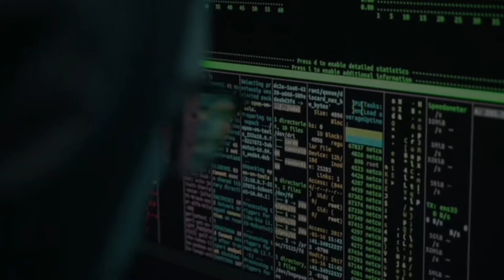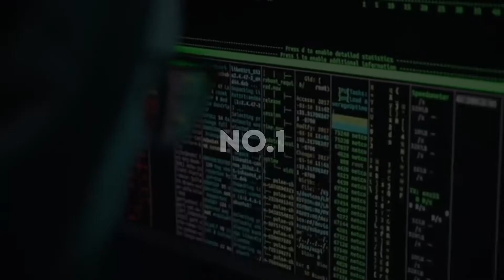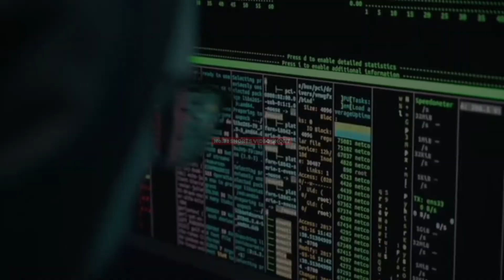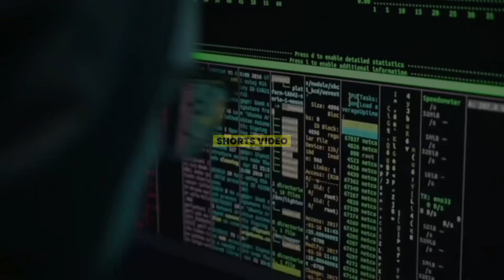Shorts Video Viral कैसे करें (New Trick) || How To Viral Facts Shorts Video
😍Guys, Aaj Ki Is Video Me मै Aap Sabhi Ko Batane Vala Hu Ki Aap Apne Shorts Video Ko Viral Kaise Kare ( New Trick) To Guys Please Full Watch This Video Like👍 Share, or Subscribe..।. ।...।...

🔴 Like Thok Do Bhaiya...।...।...।...।...।...।...।...।...।..

1. How To Viral Shorts Video
2. Facts Shorts Video Viral Kaise Kare
3. How To Viral Shorts Video For New Trick
4. How To Viral Like Shorts Video
5. How To Viral Shorts Video On Youtube
6. YouTube Shorts Video Viral
7. Shorts Video Viral कैसे करें
8. How To Viral Shorts New Trick
9. Shorts Video Viral New Trick
10. Shorts Video Kaise Viral Hoga

►Please Support Us Because It Takes a Lot of Hard work to make a single video

🙏 Please Do These Things After Watching🙏 This Video:-

1. Like this video 👍
3. Must give feedback of this video in the comment section 💬

➤Milenge aisi hi ek aur kamaal ki video me tab tak ke liye BYE 🤗